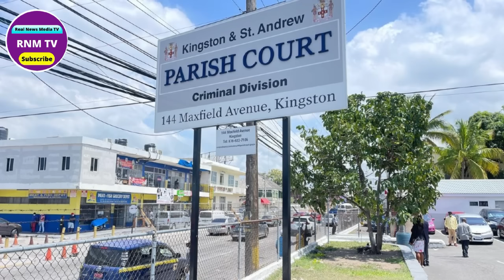Jamaica News Today Thursday February 1, 2024 /Real News Media TV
Jamaica News Today Thursday February 1, 2024